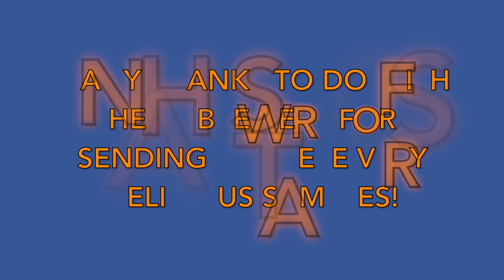Dogfish Head Festina Peche Review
Today's episode of A Tasting at The Murder Table is a re-review of sorts as we discussed Dogfish Head's Festina Peche on our blog way back in June of 2013 and have revisited it on numerous occasions since then.

Here's what G-LO had to say about it in his review from way back when...

"   - Appearance: Clear, golden yellow color with a slight pale orange hue. It sounded like I was pouring a glass of seltzer (oodles of effervescence!) with a fast rising head that topped off at about an inch and a half. It dissipated very rapidly and left no lacing.
    - Aroma: You can totally smell the peaches in this beer. A definite tart/sour smell with just a hint of sweet malts in the background.
    - Taste: Light mouthfeel with some mildly fizzy carbonation, though not at all watery. The peach aromas that are prominent in the nose carry through to the palate. Tastes like a firm, fresh picked peach as opposed to one that has been left on the counter to ripen for a couple days. Good bit of mouth puckering astringency like you would get from a dry white wine. The beer qualities finally show up in the aftertaste, i.e. a good bit of yeast and a dash of bitter hops.
    - ABV: 4.5%

When I first had this beer a couple years ago, the Festina Péche was not to my liking. But then I fell in love with the funky side of the Craft Beer spectrum, i.e. Lambics, Sours, Farmhouse Ales, etc., so now I am happy to report that I really enjoy this beer. This is my third time having it this year (twice from a bottle, and once on draught during Philly Beer Week) and I have yet to be disappointed. Two words: tartastically delicious!"

It sure sounds like G-LO has really enjoyed this beer on many occasions. But what about Limpd? Is this something he would like too? To find our what he thought about this beer and if G-LO still has some love left for Festina Peche, click the play button on the above video.